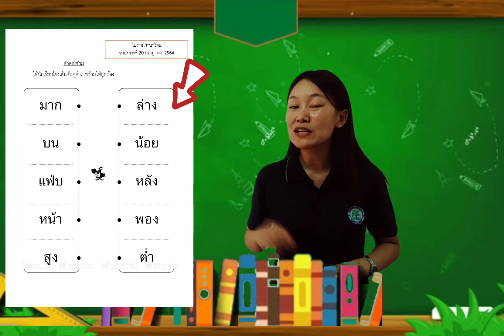ภาษาไทย(คำตรงข้าม)